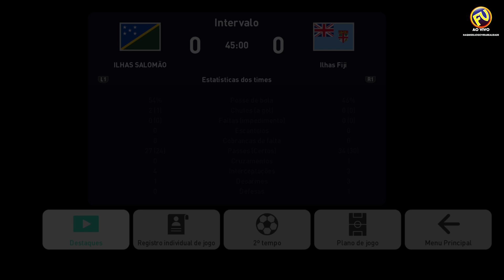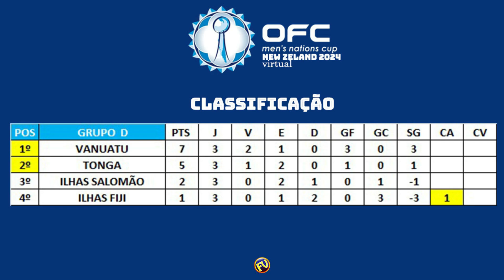Copa da Oceania das Nações Virtual 2024: Ilhas Salomão x Ilhas Fiji | Grupo D - 3ª Rodada [PES21]